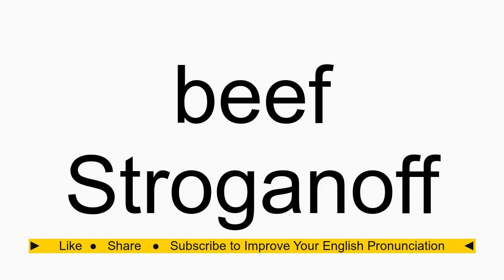How to pronounce beef Stroganoff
beef Stroganoff American English pronunciation. How to pronounce beef Stroganoff correctly. How to say beef Stroganoff in proper American English.